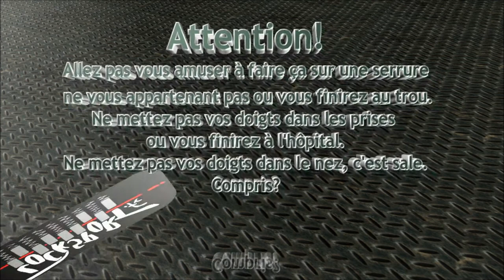Crochetage MTL Interactive face B Kit Souber Tools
Ouverture fine d'un cylindre MTL Interactive, la face B, entrainement horaire.
Et réhabilitation du pick Souber Tools drapeau large, pas si mal finalement.